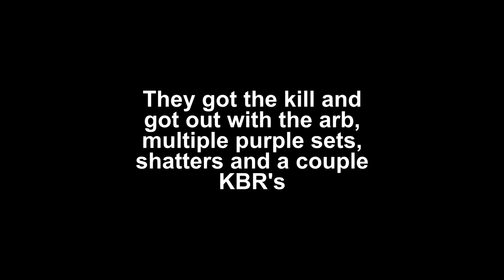Finally Bringing out the GLITCHED KARMA-1 - The Cycle Frontier PvP Highlights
We got it way back at the start of the season, gear fear and cheaters held him back but Chris finally had the courage to bring out the karma-1 and before they patched it found out the coolest skin glitch in the history of the game.

The Cycle: Frontier is a first-person shooter, with a play style that's been compared to Escape from Tarkov. Set in a future where interstellar travel is possible, the game focuses on a group of humans living on a space station called the Prospect Station. Players take on the role of prospectors; mercenaries tasked with the job of landing on a dangerous planet called Fortuna III. Players have to compete against each other, as well as the unforgiving environment, scavenging loot and completing quests before extracting. Any equipment not insured will be permanently lost in case of death. Three major factions, the Independent Civilian Advisory (ICA), Osiris, and Korolev offer contracts they want the player to complete. Players have the option of dropping solo, in a duo or in trios; and game instances last six hours before refreshing.